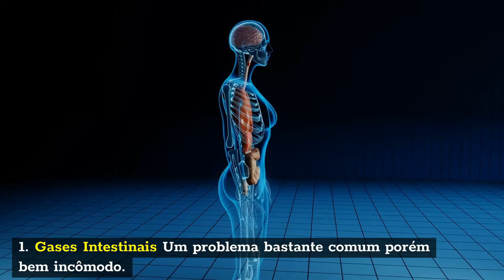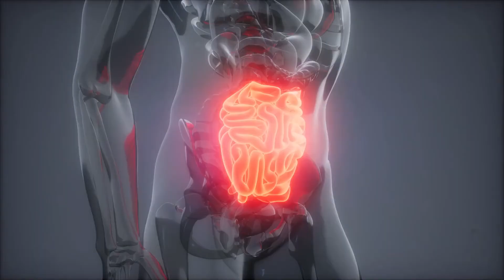Barriga Inchada: O Que Pode Ser?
Barriga inchada: O que pode ser e 8 causas

Se sentir inchado é muito comum, principalmente inchaço na região da barriga, esse fator pode se dar por diversas causas e, algumas não são tão alarmantes quanto outras.

O desconforto muitas vezes é o que nos faz notar esse inchaço abdominal, que pode passar despercebido por muitos ou apenas achar que acabou exagerando um pouco na alimentação e na água durante o dia.
Devemos nos atentar sempre ao nosso corpo, pois ele pode estar dando sinal de algo que necessita visita ao médico ou especialista dependendo de qual situação se encaixe.

No decorrer desse artigo citaremos algumas causas que podem causar inchaço na barriga e qual deles necessita há necessidade de correr e agendar uma consulta.

Oito causas de inchaço na barriga

Menstruação

Nesse período o corpo da mulher passa por diversas oscilações hormonais, o que acaba por causar a tão conhecida retenção de líquido. Não é tão preocupante, desde que essa retenção seja demasiadamente grande, caso seja, procure o médico.

Gases Intestinais

Um problema bastante comum porém bem incômodo. O acúmulo desses gases, que pode ser devido a má alimentação ou até problemas mais graves, pode acarretar no inchaço da região abdominal.

Prisão de Ventre.

Dias e dias sem ir ao banheiro pode ser um problema, isso quando o acúmulo de fezes se torna tão grande ao ponto de parecer que ganhou uns quilos a mais na região do abdômen. Nesses casos, busque um especialista.

4.  Gravidez

O mais óbvio entre todos, mas que pode não ser planejado. Durante o desenvolvimento da gravidez a barriga tende a se expandir, o que de início parece um pequeno inchaço. Esse inchaço junto com outros fatores como interrupção da menstruação é um forte indício.

5. Retenção de Líquidos

Não acarretando somente a região da barriga, a retenção de líquido se dá pela grande ingestão de sal ou efeitos colaterais de remédios. Na TPM também pode acontecer devido a oscilação de hormônios.

6.  Doença Celíaca

Intolerância ao glúten. Com isso o organismo reage de uma forma mais agressiva em resposta ao alimento, muitas vezes sem conseguir digeri-lo, o que ocasiona o inchaço.

7.  Ascite

Condição mais grave, onde os líquidos se retém na barriga por conta de problemas relacionados ao fígado. Nessa condição, não apenas o líquido favorece o inchaço, também as alterações nas funções do órgão em si.

8.  Síndrome do Intestino Irritável

É um distúrbio intestinal que causa dores de barriga, excesso de gases, diarreia e constipação, logo, a barriga aumenta sua circunferência

Independentemente da causa, caso esse sintoma persista por muito tempo ou seja algo frequente,  opte em procurar um médico.